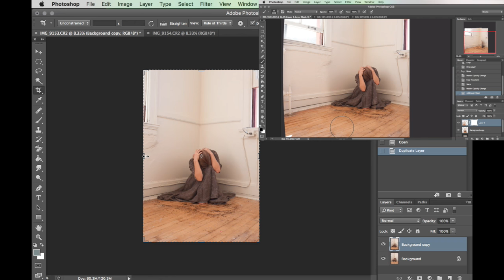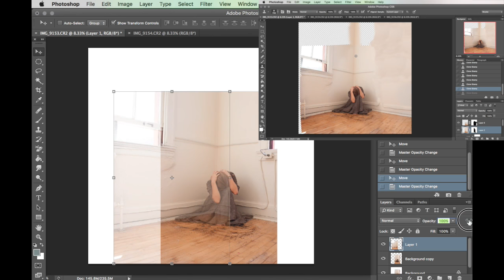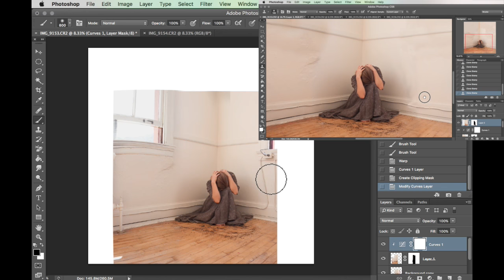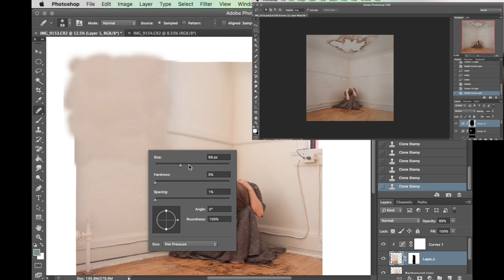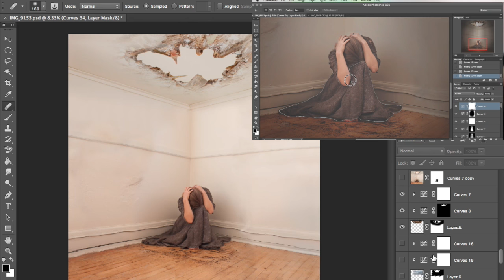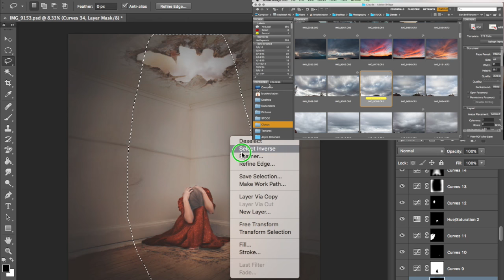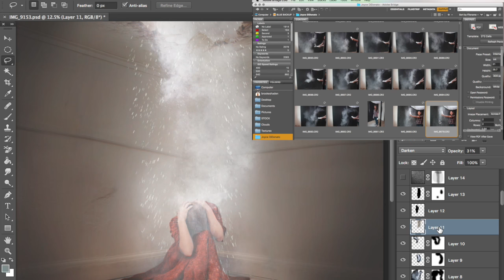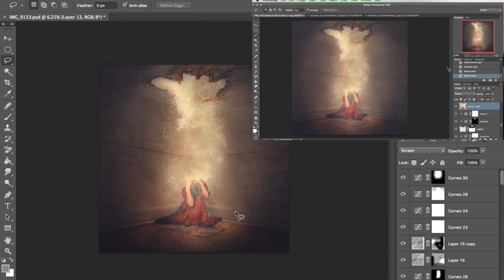White Wall Wednesday: Episode 2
What would you create in a blank space?